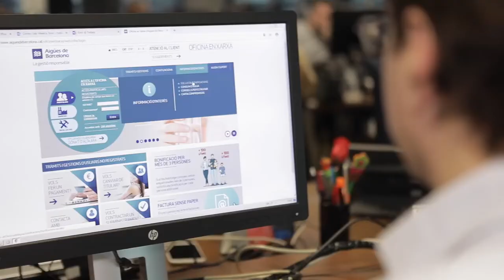ElBalanceMasPositivo: testimonio Aigües de Barcelona – Enric Sala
Nos comparte sus beneficios personales y laborales gracias a la flexibilidad horaria para el cuidado de sus hijas.

🗣️ Enric Sala, Técnico de Lectura y Facturación
💬 “Gracias a la jornada reducida he podido acompañar a mis hijas en sus primeros años y momentos”.
👍 Las medidas de conciliación permiten que todas las personas de una unidad familiar puedan disfrutar de su tiempo juntos.

✅ ¡SIGUE NUESTRA CAMPAÑA para conocer más testimonios y datos que te ayuden en tu empresa!